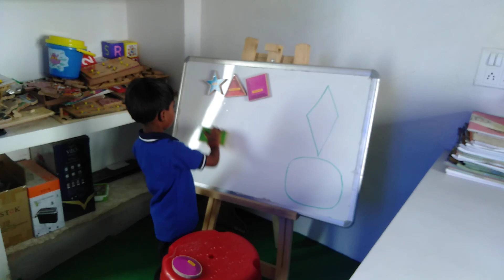Shapes Activity for Kids - Locus Campus School